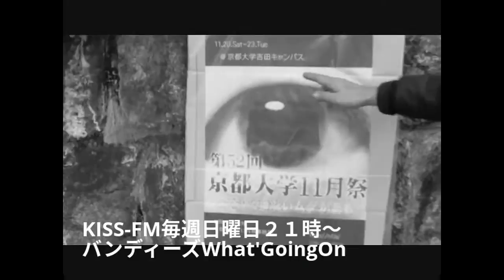エリザベス キューブラー ロスさんに 日本での娘と愛された人 奥津えり子さん バンディ石田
この動画は YouTube 動画エディタ（ Kiss-FM 毎週日曜日　２１時～　バンディーズ　What's Going On (出演　バンディ石田）　３月５日は　神戸　魚崎の鍼灸院　えりこ鍼灸治療室から　院長　奥津えり子さんの　話を聞く
奥津さんは　エリザベス　キューブラー　ロス博士が　日本滞在中　お世話をし　また　死の２ヶ月前には　アリゾナの施設で　お見舞いに行っことから　エリザベス　キューブラー　ロス博士より　日本での私の娘よと　愛された　今回は　ロス博士の　生前の人柄を語っていただきました、
エリザベス・キューブラー＝ロスは、精神科医。死と死ぬことについての画期的な本の著者 。 その中で彼女は初めて今日死の受容のプロセスと呼ばれている「キューブラー＝ロスモデル」を提唱している。まさに死の間際にある患者とのかかわりや悲哀の考察や悲哀の仕事についての先駆的な業績で知られる、

生年月日： 1926年7月8日生まれ： スイス チューリッヒ死没： 2004年8月24日, アメリカ合衆国 アリゾナ州 スコッツデール
学歴： チューリッヒ大学、 コロラド大学ボルダー
主要な著作[編集]
On Death and Dying, (Simon & Schuster/Touchstone),1969 （『死ぬ瞬間 死にゆく人々との対話』川口正吉訳　読売新聞社　1971年／『死ぬ瞬間 死とその過程について』鈴木晶訳　読売新聞社　1998年、中公文庫　2001年）
Questions and Answers on Death and Dying, (Simon & Schuster/Touchstone), 1972 （『死ぬ瞬間の対話』川口正吉訳　読売新聞社　1975年／『「死ぬ瞬間」をめぐる質疑応答』鈴木晶訳、中公文庫、2005年）
Death: The Final Stage of Growth, (Simon & Schuster/Touchstone),1974 （『続 死ぬ瞬間』川口正吉訳　読売新聞社　1977年／『続 死ぬ瞬間　死、それは成長の最終段階』鈴木晶訳　読売新聞社　1999年、中公文庫 2001年）
To Live Until We Say Goodbye, (Simon & Schuster/Touchstone), 1978 （『生命ある限り』霜山徳爾、沼野元義訳　産業図書　1982年、新装版1997年）
The Doughy Letter -A Letter to a Dying Child, (Celestial Arts/Ten Speed Press) ,1979 Quest （『ダギーへの手紙』アグネス・チャン訳　佼成出版社　1998年）
Working It Through, (Simon & Schuster/Touchstone),1981 （『生命尽くして』霜山徳爾、沼野元義訳　産業図書　1984年）
Living With Death and Dying, (Simon & Schuster/Touchstone),1981 （『死ぬ瞬間の子供たち』川口正吉訳　読売新聞社　1982年）
Remember The Secret, (Celestial Arts/Ten Speed Press),1981 （『天使のおともだち』伊藤ちぐさ訳　日本教文社　1995年）
On Children and Death, (Simon & Schuster),1983 （『新 死ぬ瞬間』秋山剛、早川東作訳　読売新聞社　1985年／『子どもと死について』鈴木晶訳、中公文庫　2007年）
AIDS: The Ultimate Challenge, (Simon & Schuster), 1988 （『エイズ 死ぬ瞬間』読売新聞社科学部訳　読売新聞社　1991年）
On Life After Death, (Celestial Arts), 1991 （『死後の真実』伊藤ちぐさ訳　日本教文社　1995年）
Death is of Vital Importance, (Out of Print- Now "The Tunnel and the Light") 1995 Unfolding （『「死ぬ瞬間」と臨死体験』鈴木晶訳　読売新聞社　1997年／『「死ぬ瞬間」と死後の生』 中公文庫　2001年）
The Wings of Love, (Germany only - Silberschnur), 1996
Making the Most of the Inbetween, (Various Foreign), 1996
Aids and Love, The Conference in Barcelona, (Spain), 1996
Longing to Go Back Home, (Germany only - Silberschnur), 1997
The Wheel of Life, (Simon & Schuster/Scribner), 1997 （『人生は廻る輪のように』上野圭一訳　角川書店　1998年、角川文庫　2003年）
Why Are We Here, (Germany only - Silberschnur), 1999
The Tunnel and the Light, (Avalon), 1999
Life Lessons, (Scribner), 2001 （『ライフ・レッスン』デーヴィッド・ケスラーとの共著、上野圭一訳　角川書店　2001年、角川文庫、2005年）
On Grief and Grieving, (Scribner), 2005 （『永遠の別れ』デーヴィッド・ケスラーとの共著、上野圭一訳　日本教文社　2007年）
Real Taste of Life: A photographic Journal